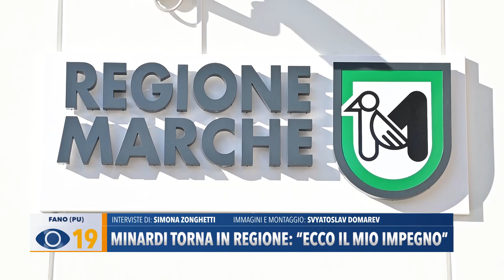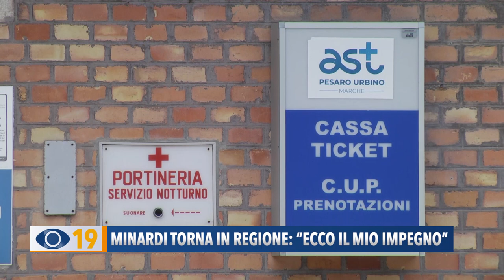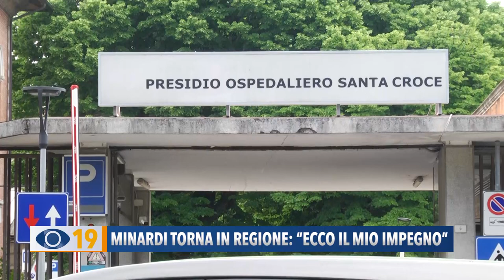Minardi torna in regione: “Ecco il mio impegno”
Come annunciato, Renato Claudio Minardi, del PD, è tornato in consiglio regionale al posto di Biancani, eletto sindaco di Pesaro. Minardi promette il suo impegno per il settore della sanità che – ha detto – “non funziona ed è nel caos”.